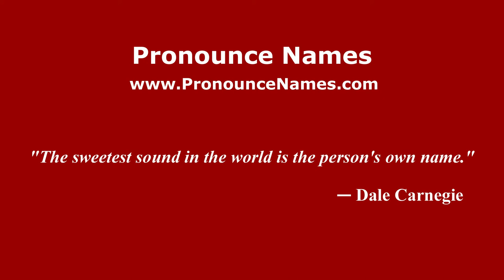How to pronounce Ruby Elzy (American English/US) - PronounceNames.com